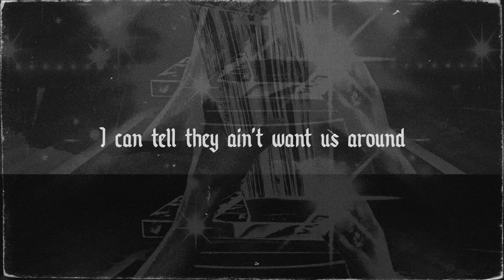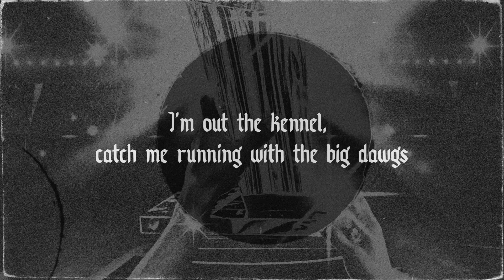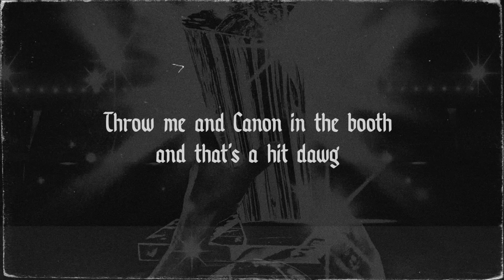Derek Minor, Canon, Tony Tillman - Wins on Me [Lyric Video]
You know that feeling you get after your favorite player just made a major play? Or the sensation that tingles through your body when you hear the names of sports legends? How about that heart-thumping feeling you get while watching a big championship game? Those feelings are exactly what Highlight Tapes Vol. 1 represents. Those unforgettable tingling, inspiring, heart-thumping feelings.